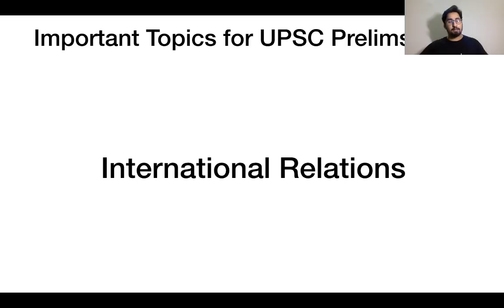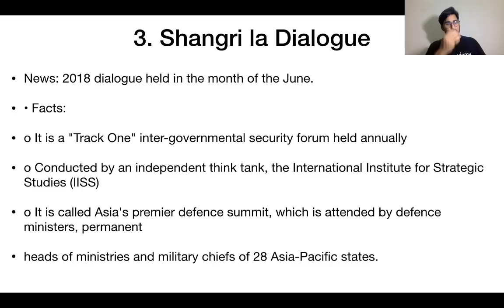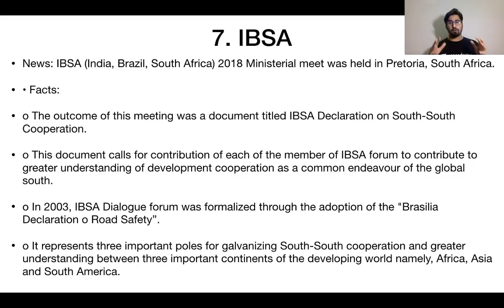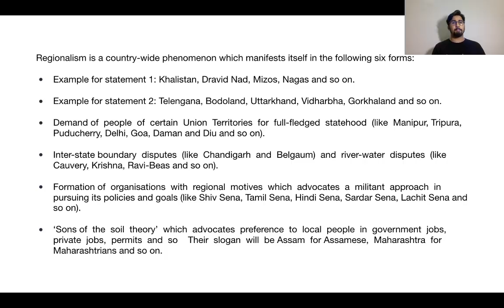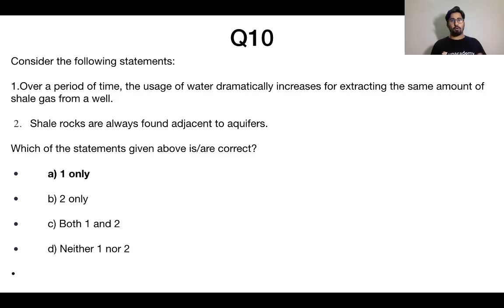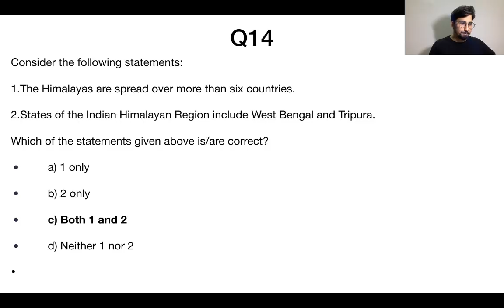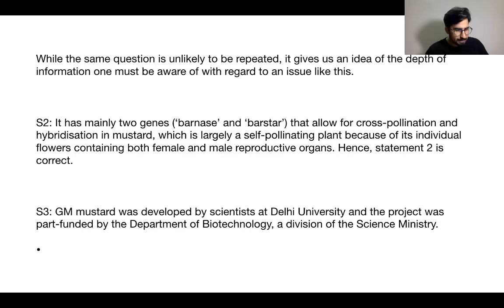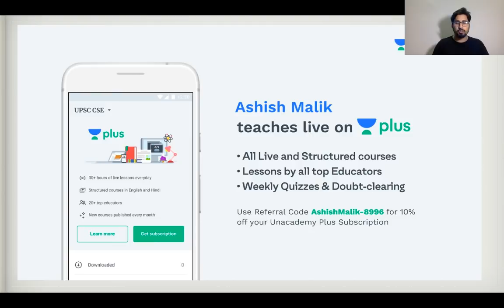Revision of Current Affairs through MCQs for Prelims 2019-Lecture 10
Ashish Malik and more top educators are teaching live on Unacademy Plus.

In this course, Ashish Malik will discuss the important Current Affairs in MCQ format from exam perspective. This course will be highly beneficial for UPSC CSE aspirants. This course will be conducted in Hindi and notes will be provided in English.